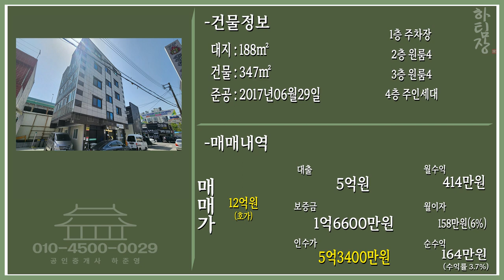대구원룸매매 돈 넣자마자 돈 나오는집을 사서야죠 더블역세권 반월당 한코스 초중고 까지 학군 푸근한 위치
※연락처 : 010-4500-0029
※카카오톡 ID : 45000029 (검색)
※해당영상 매물번호:100410

▶소재지 : 대구광역시 중구 남산동2175-4
▷면적 : 대지 188㎡ / 연면적 345㎡

▶거래형태 : 매매
▷거래예정금액 :12억원
▶중개대상물의 종류: 다가구주택

▷사용승인일 : 2017년06월29일
▶총 층수 : 지하 0층 / 지상 4층
▷주차대수 : 6대

▶방향[거실 기준] :남
▷입주가능일 : 2023년04월12일이후 협의가능
▶방수[근린생활시설 미포함] / 욕실수 : 방 11개 / 욕실 11개

▷관리비[청소비용,승강기 유지비용 등] : 매월 약 200,000원 예상

◆대표:沈民貞
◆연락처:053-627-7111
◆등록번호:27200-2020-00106